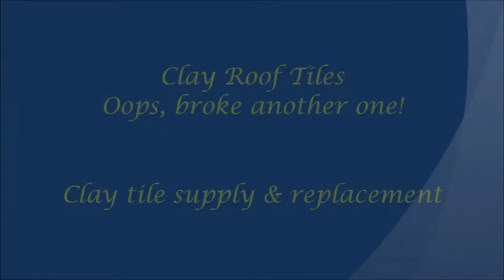Clay Roof Tiles, oops broke another one!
Weathertight Roofing
1100 N. Buena Vista